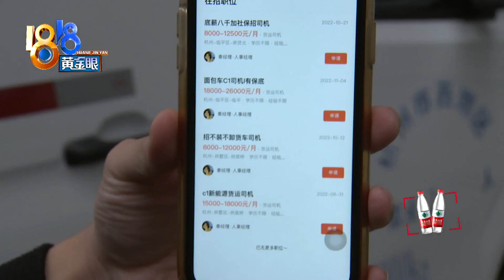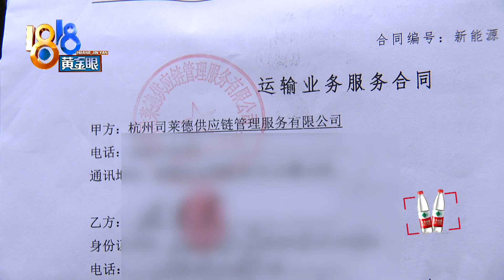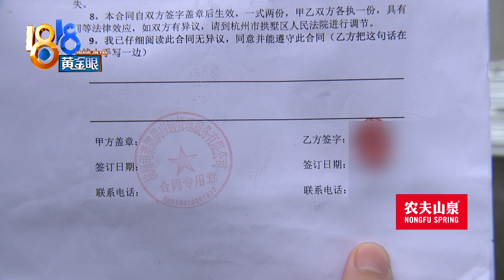【1818黄金眼】退休闲不住，应聘司机变买车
【退休在家闲不住 应聘司机后买车】尤先生的父亲退休了，说是在家闲不住，要出去找份工作。7号那天应聘后，回家一说，尤先生感觉父亲被人忽悠了，因为他背了分期贷款，买了辆电动面包车回来

新闻标签：